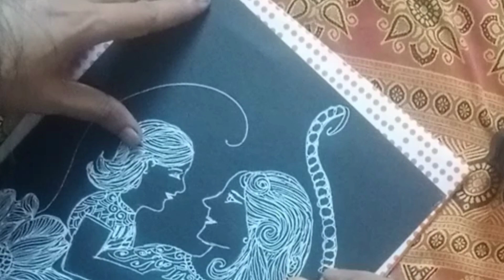Mother daughter loving zentangle drawing